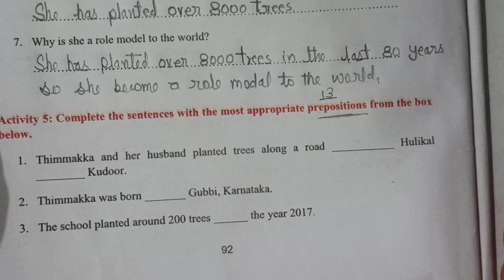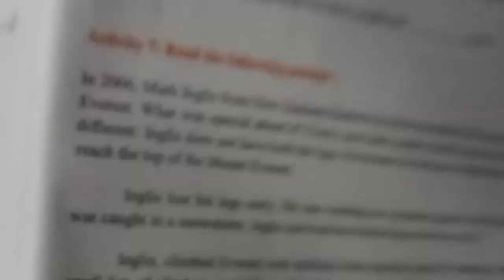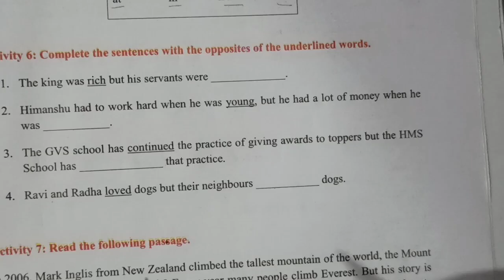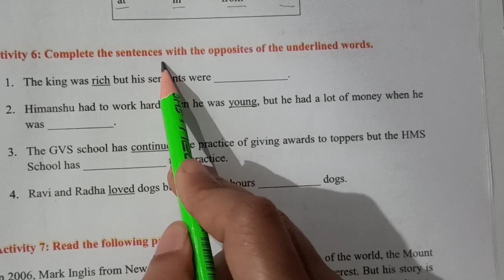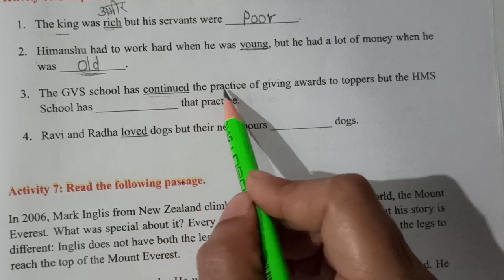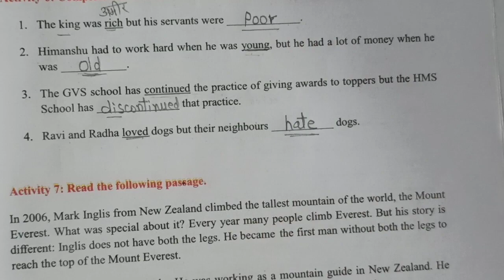English bridge course Unit-13 Activity- 5,6